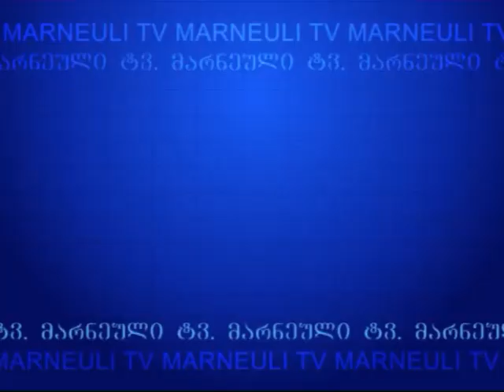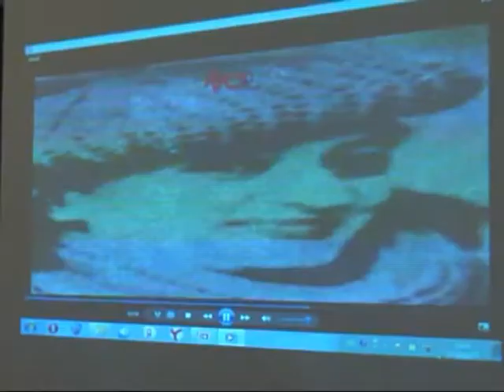Marneuli tv sainformacio 07 04 2015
marneuli tv